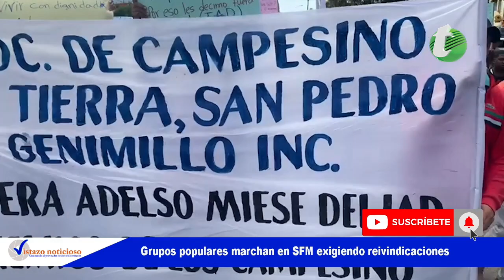Grupos populares marchan en SFM exigiendo reivindicaciones